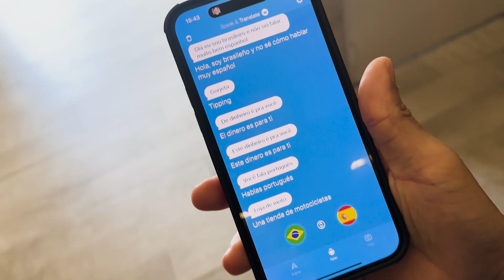ACHEI A MOTO MAIS RELIQUIA DA ARGENTINA